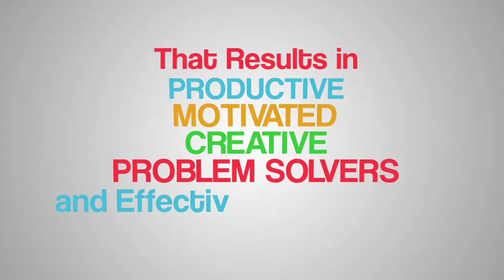Unique Staff Training & Team Building with Jen Slaw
Memorable & Engaging Staff Training & Team Building that Results in Productive, Motivated, Creative Problem Solvers & Effective Collaborators.